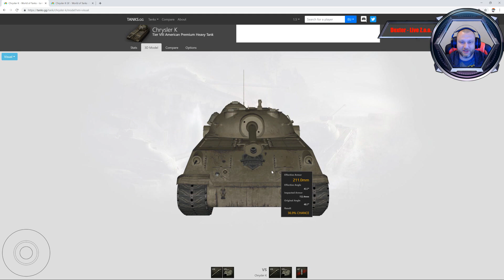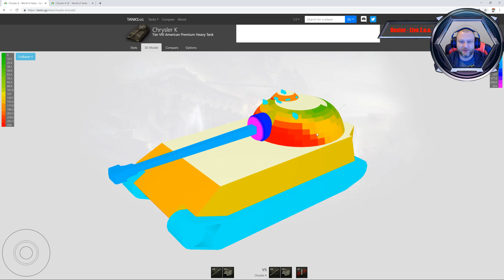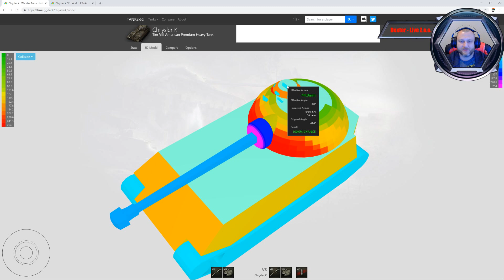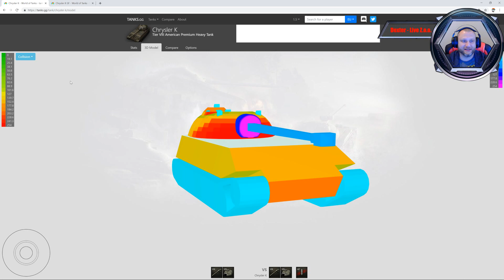World of Tanks - Dex`Garaż - Chrysler K GF